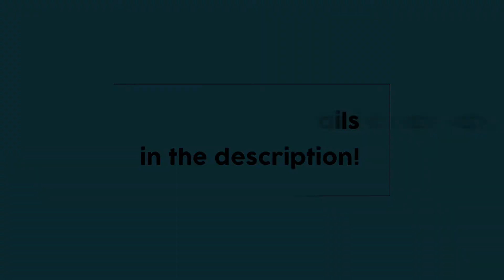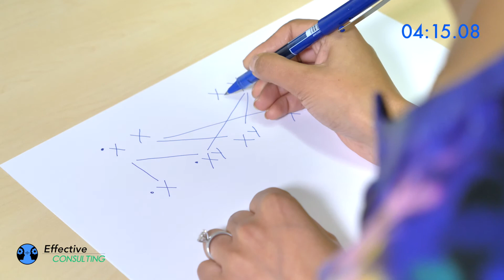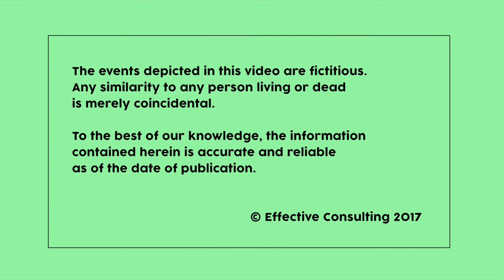Case on GENETICS - Muscular Dystrophy with EXAMINERS Commentary // CSA Prep // Episode 7b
Continuing with FREE videos to help you PASS THE CSA, this episode Dr Anu deals with a patient with coming in after finding out a family member has Muscular Dystrophy. Click below for more information!

Patient Info:

Name: Adam Mahmood
Age: 26
PMH: Nil
DH: Nil
SH:Not known

Credits

Dr Anu - Doctor
Kessor - Patient

Cases by: Dr Anuradha Muniyappa, Dr Atif Ghaffar, Dr Murali Muniyappa

Video Produced by:  Dr Murali Muniyappa